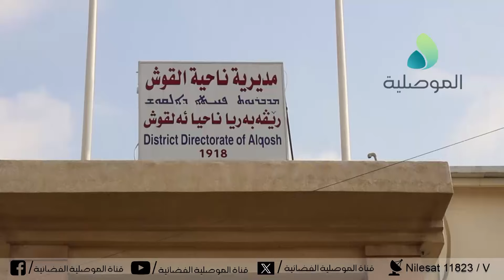رئيس مجلس محافظة نينوى يشرف على انطلاق حملة التشجير في ناحية القوش